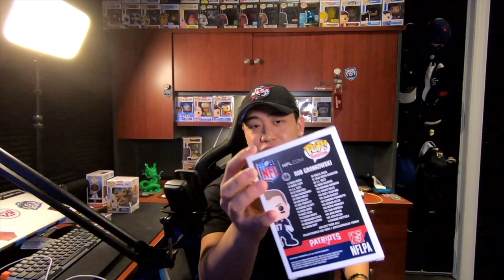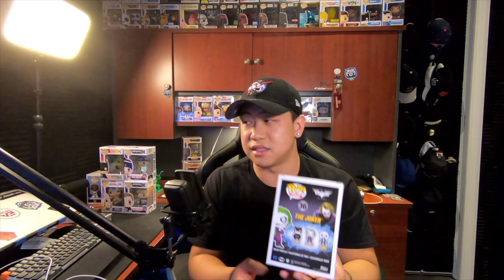Funko Fridays Finally Got Our PopInABox Pops Ep 25!!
Thanks